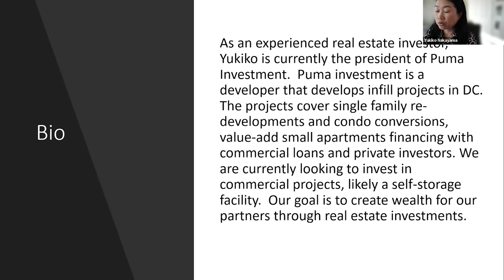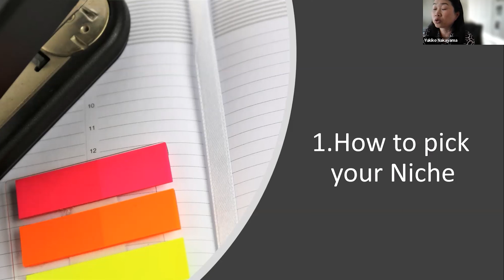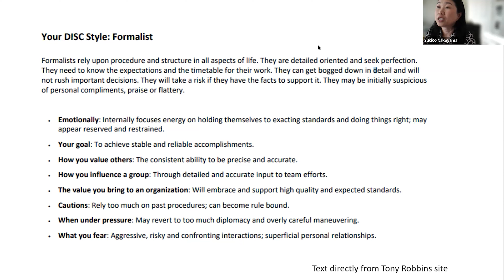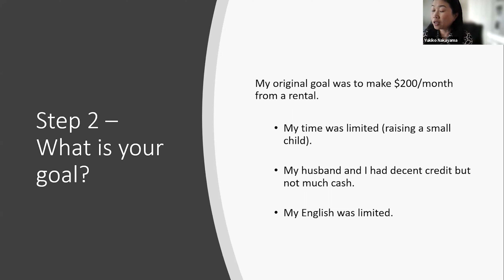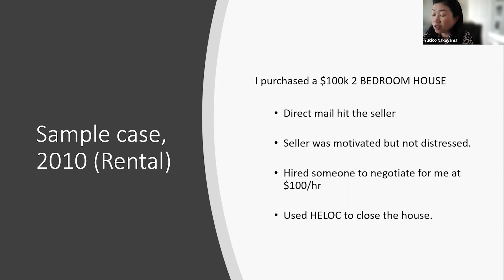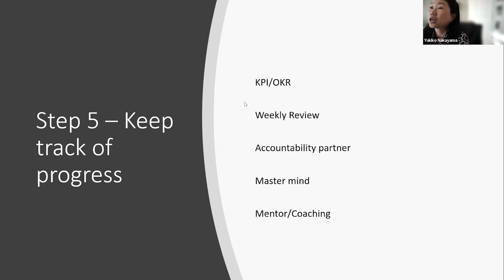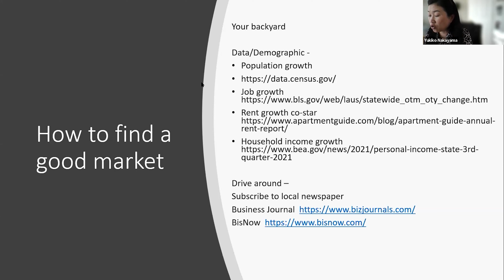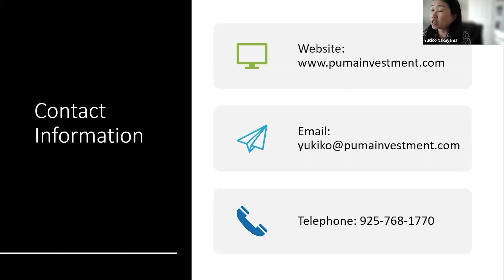Small Apartments 101 By Yukiko Nakayama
How do you find your niche in real estate? In this episode, Yukiko Nakayama gives you the tools and tips you need to get started. With a niche in small apartments, Yukiko shares how she and her husband found out this was the asset class for them. Plus, she offers great insight to help you identify the right markets to invest in. Tune in for expert real estate advice.

Learn to Invest in Real Estate with REI USA. We are an online education and networking platform where you can put yourself in front of live expert investors around the country and learn to invest in every niche out there.

Talk to Kristi, Our Community Manager, for a FREE 10 Minute Website Demo: